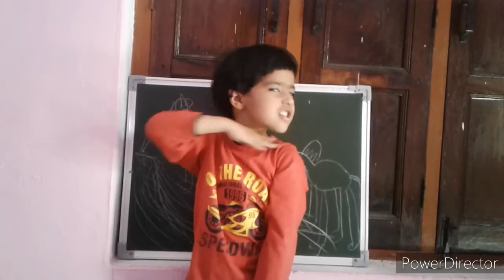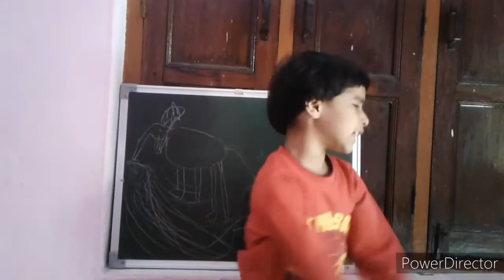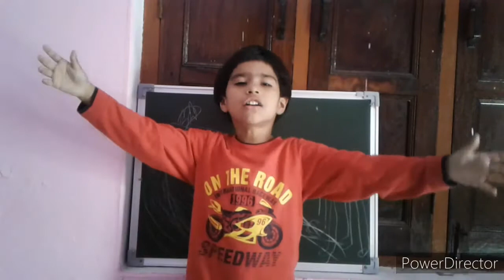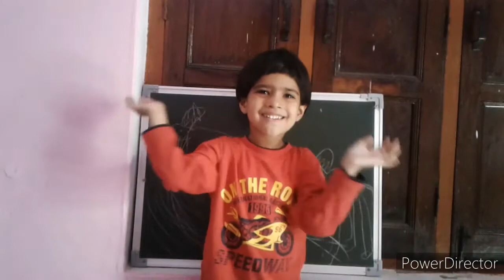Teri mitti me mil jawa / Talwaro pe sar var diye/ Kesari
teri mitti me mil jawa
kesari
talwaro pe sar war diye